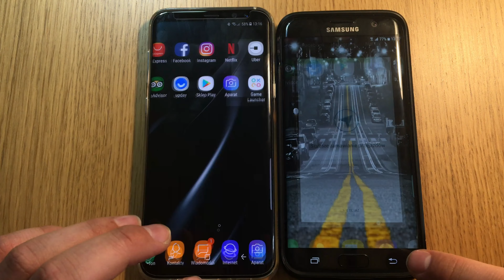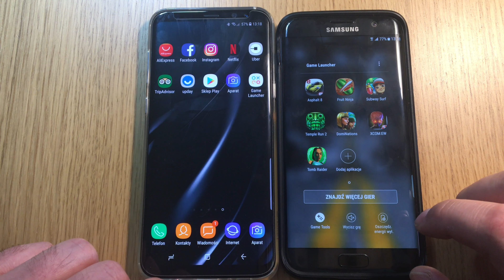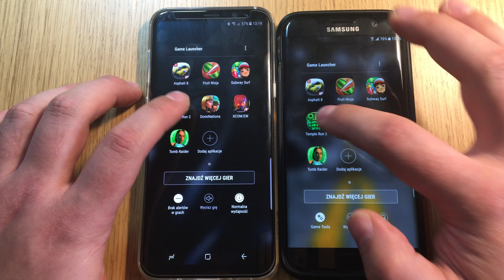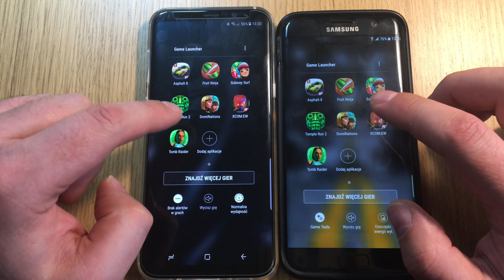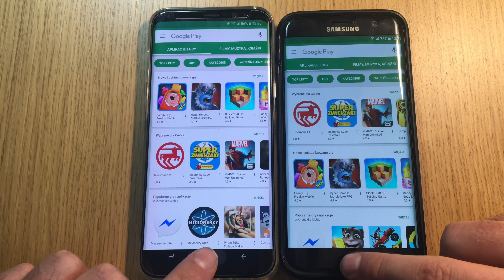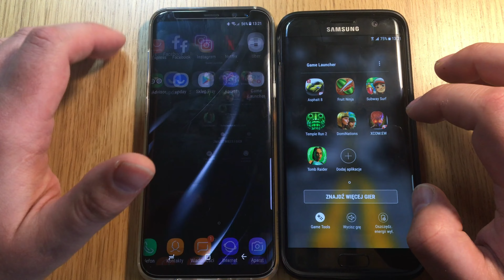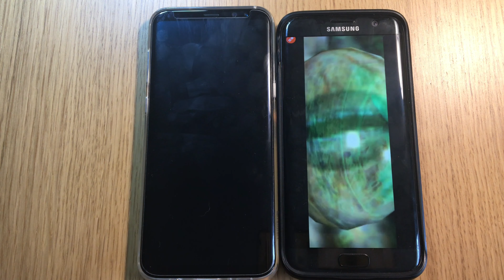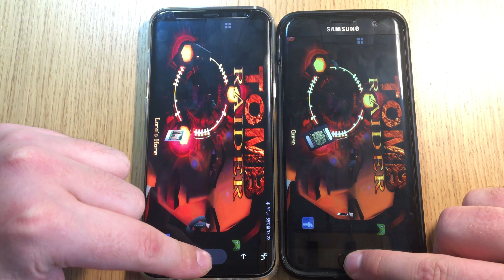Samsung Galaxy S8+ vs Samsung Galaxy S7 edge | Speed Test | Exynos 8890 vs 8895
Sprawdźmy jak wyglądają w starciu tegoroczny i zeszłoroczny flagowiec od Samsunga. Który wygra, czy któryś jest wyraźniej wydajniejszy? Wszystko możecie zobaczyć w moim filmie.